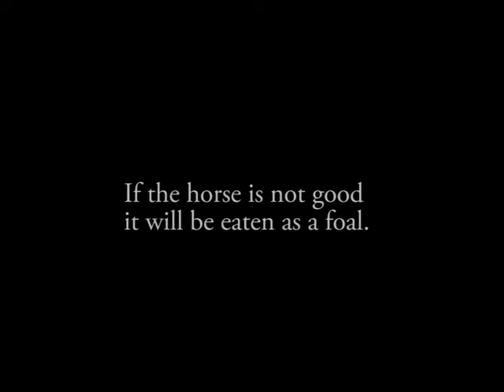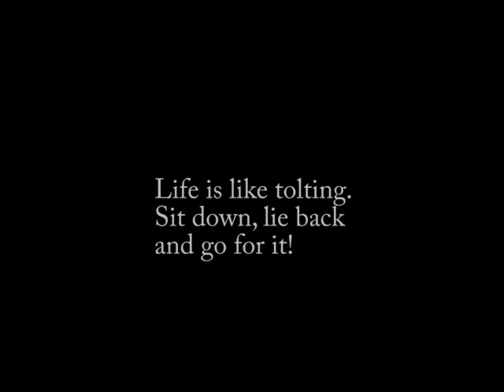Iceland time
Video competition 2013